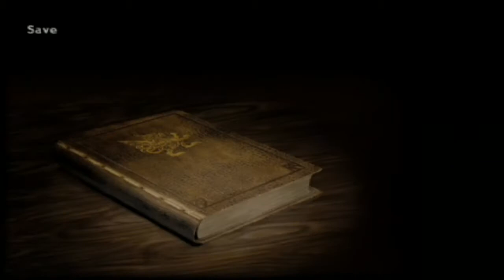Final fantasy 12 playthrough part 4 with live commentary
We do a few optional things this time!! and not just the thextera, I  show you where to find 2 rare games in the westersands one of them which is dustia which will only appear in corridor of sand when you have 10% of your maximum HP or lower AND can be used as a leveling method and also the other one fideliant which randomly appears in the midfault!! the chances that it will appear is 20%
Not only does dustia drop some nice loot be he also drops aflame staff if your really lucky!!

fideliant is important for bone fragments!! it drops these if kill it AND if your really lucky you can also get a heavy lance, but the bone fragment is one of loot that is needed to make the cypruss pole!!

PS:I'm going to get 5 bone fragments off screen!! since he takes awhile to appear but I will show you where to get suculent fruit!